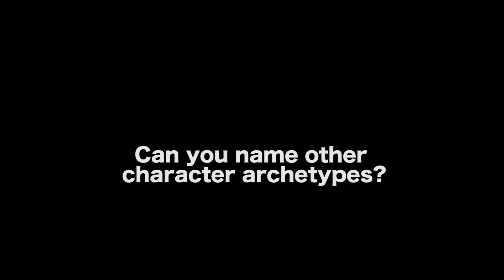Romantic Character Archetypes by Pamela Jaye Smith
BUY PAMELA’S BOOK  “ROMANTIC COMEDIES:
These Films Can Save Your Love Life!”

AUDIO